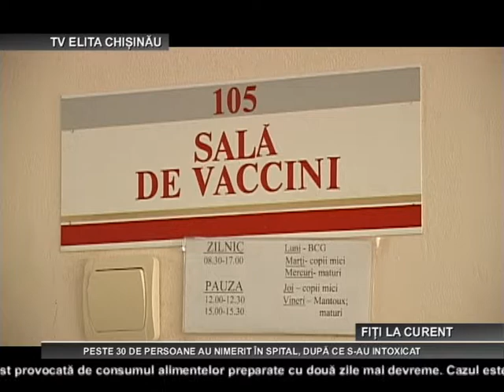CHISINAU PESTE 30 DE PERSOANE AU NIMERIT IN SPITAL DUPA CE SAU INTOXICAT 17 04 2018